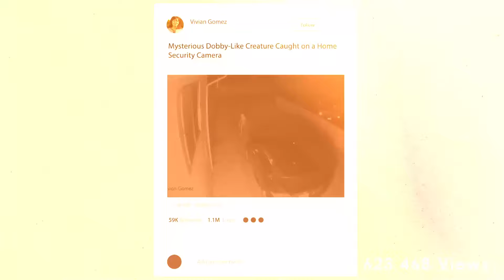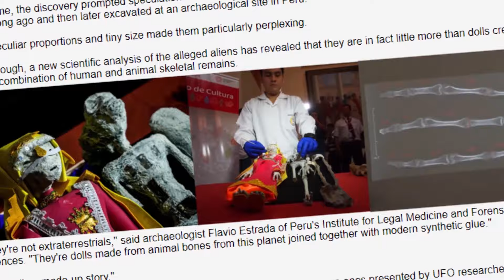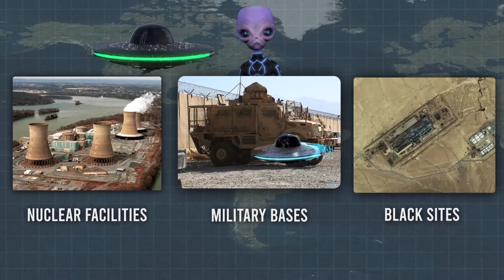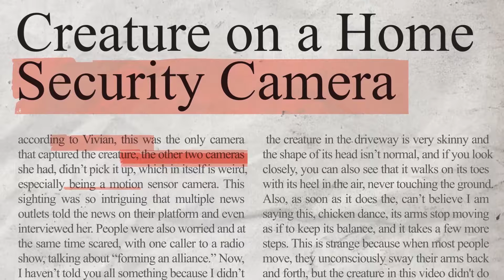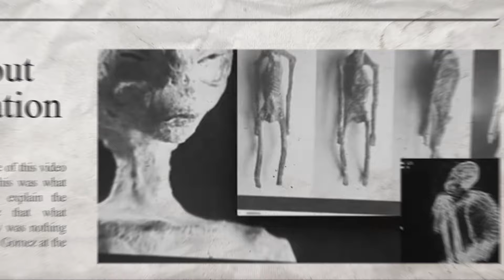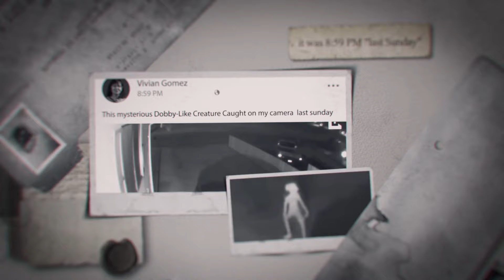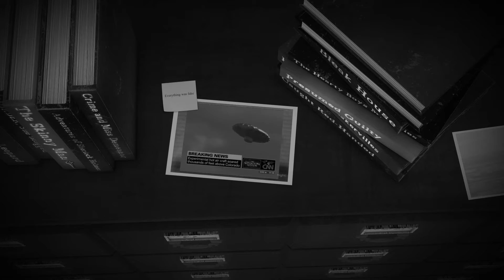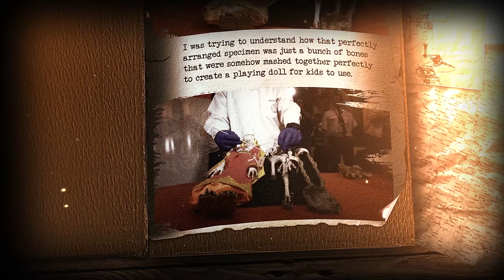Mom Opens Up about The Horrendous Creature She Saw In her Driveway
There are thousands of stories about alien abductions or the sightings of UFOs, maybe a  mysterious unidentified creature but they are usually stories with a lack of visual proof. We’ve covered some of them on this channel, and no matter where we stand in the story, there is backlash from believers and nonbelievers on whether the story is true or not. But today, we don’t just have the story, we have video proof, that shows that we are truly not alone in this universe.